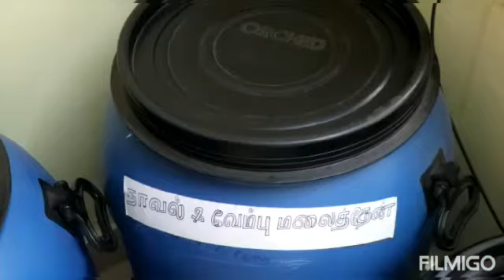நாவல் & வேம்பு மலைத்தேன் | 100% Pure ,Organic & Original Honey | Amazing Health Benefits of Honey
100% pure, organic honey, 100% money back guarantee, free door delivery available.

Raw Jamun and Neem Honey (Bitter honey)

This honey is a variety of raw hill honey but the flavor is different. It is procured from the giant combs of Indian rock bee during jamun and neem season. So this honey has both sweet and bitter taste. This honey is a very rare phenomenon honey and has high medicinal value.  It is really a nature's gift and boon mankind during this pandemic.